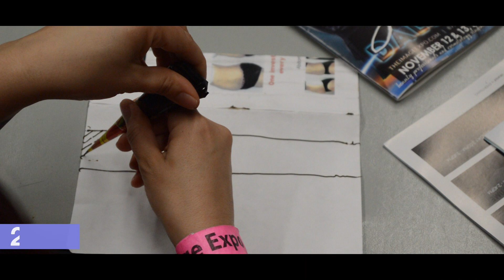International Henna Artist Of The Year 2018 by Avas Cosmetics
As the Indian culture disseminated its beauty at the Dallas expo with Avas Cosmetics engaging
the audience in fabulous illumination of Indian beauty techniques, a training session in the
ancient art of Henna application and design was also a standout experience. The Henna
application is not just an art but a distinct tradition prevailing in many sections of the Indian
society gracing different occasions, especially those of wedding ceremonies. Avas cosmetics
educated the American audience for the first time on this traditional art in a highly captivating
educational class.
At the Dallas Image Beauty Expo in Texas, an exceptionally large audience participated in this
class conducted by Avas Cosmetics in a momentous occasion.
Educator and makeup artist AmishaHitt proficiently shared her expertise. Under her guidance
and unique teaching techniques, the class could learn quickly and create beautiful designs of
Henna art. As the hands exchanged capabilities, women of 15 years to 70 years of age could
complete excellent Henna designs in just a short span of 45 minutes. This hands-on experience
was a delightful endeavor by Avas to spread the culture of Henna art among the American
citizens.
The students responded very positively. By the end of the class, Henna supplies at the Avas
booth were consumed rapidly by the students. The audience was confident and excited to start
their own designing using Henna, thanks to the training received from this class.
The students responded graciously and are excited to start their career as Henna artists and apply
the very adoptive ancient culture of Henna art in their future activities.

POST PRODUCTION  -  VIRAL BOOSTER
CRETIVE DIRECTOR - RAHUL SINGH
EDITOR - PRAVEEN PRASAD